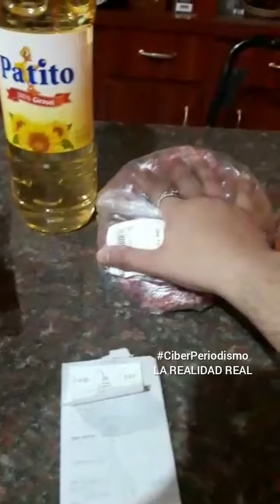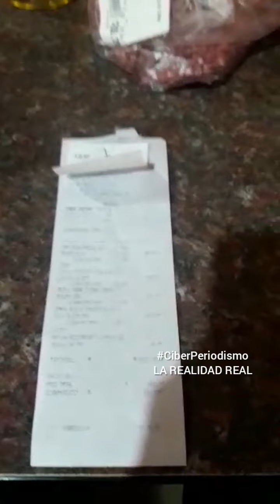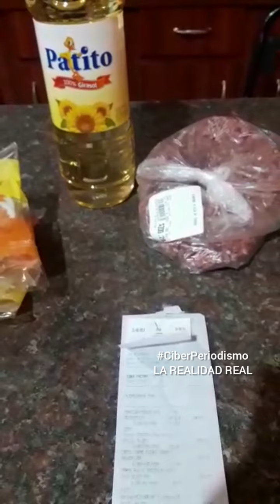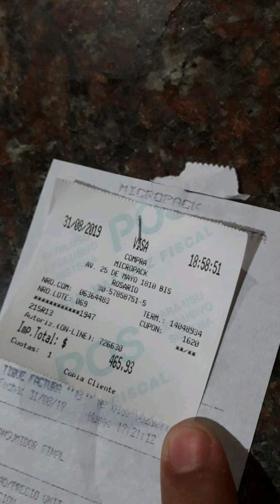COMER en Argentina: Misión IMPOSIBLE 🆘️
Rosario, Santa Fe

👉SOMOS TODOS ESCLAVOS DE LOS DUEÑOS DE LA ARGENTINA.

Ronald fue al SUPERMERCADO. MIRÁ como le fue.

"Soy ronald de rosario y fui a comprar al hiper mercado micro pack de calle arijon  y bueno me tomaron la tarjeta solo visa en un pago y no vi la quita de iva. La cuestión es que cada vez es más imposible COMER. No se que nos va a pasar "